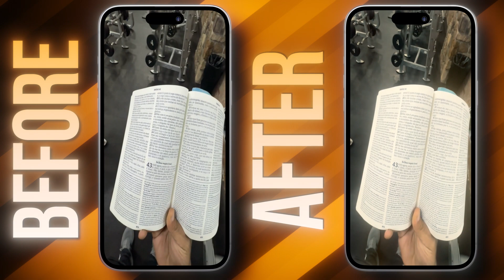Dynamic Editing of Instagram Reels, YouTube Shorts, and TikTok Videos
Crafting captivating and meaningful reels, TikToks, and shorts is my specialty. With a focus on delivering incredible results, I'll transform your content into a visual masterpiece that stands out. Let's collaborate to create something truly remarkable!

Delivery time: 1/3-Days
Resolution:  1080 × 1920
Video clip length: up to 60 seconds
Instructions: After payment

🎵 Track: 21 Savage & Metro Boomin - Run Up the Racks / 808 BEEZY - Fire Emoji